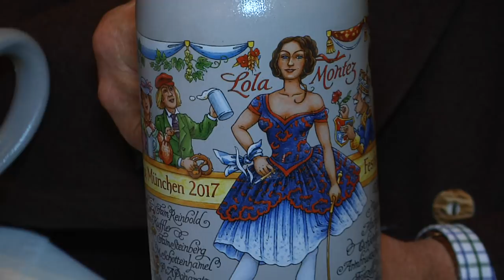Oktoberfest: Bierkrug der Festwirte zur Wiesn 2017 vorgestellt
Bereits zum 16. Mal geben die großen Münchner Festwirte der "Wiesn" einen gemeinsamen sogenannten "Wirtekrug" heraus. Keine geringere als Elizabeth Rosanna Gilbert, die spätere Gräfin Marie von Landsfeld, schmückt das Trinkgefäß.